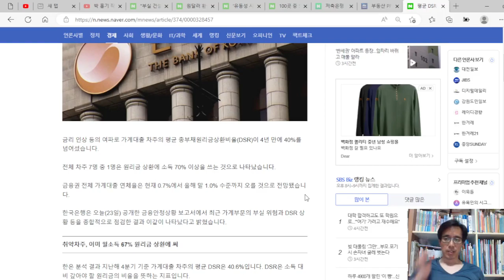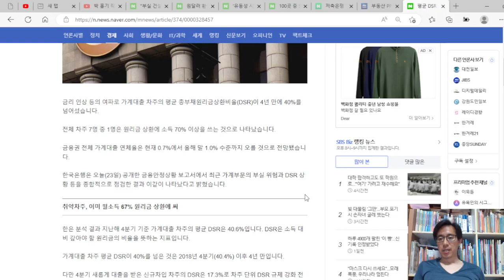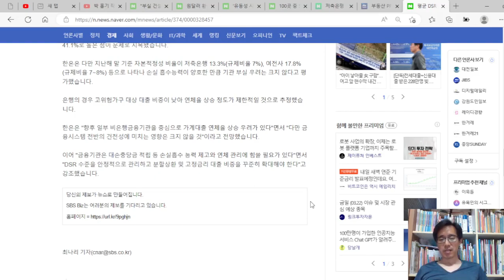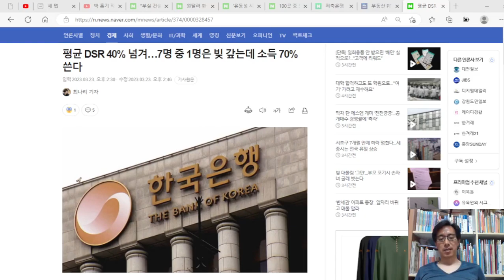DSR이 70%를 초과하는 고DSR 차주가 7명 중 1명꼴, 그리고 11명 중 1명은 소득보다 더 많은 돈을 빚 갚는데 쓴다.